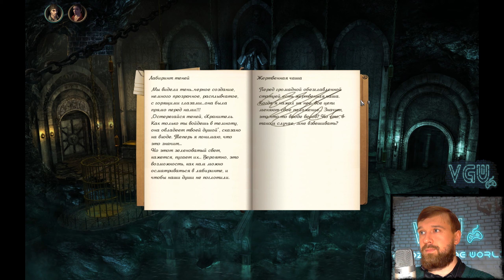Чёрное Зеркало 3 - Прохождение. Часть 32: Лабиринт с тенями. Алтарь подземной часовни. Гроб Мордреда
Полное прохождение игры Black Mirror III. Найдены все вороны, открыты все бонусные материалы.
The Black Mirror III, walkthrough. All pictures, all extras.

Заказать прохождение любой игры на 100%:
Поддержать тёплые и ламповые прохождения любимых квестов на 100% можешь только ты!
WebMoney:
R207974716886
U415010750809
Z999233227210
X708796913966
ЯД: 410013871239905